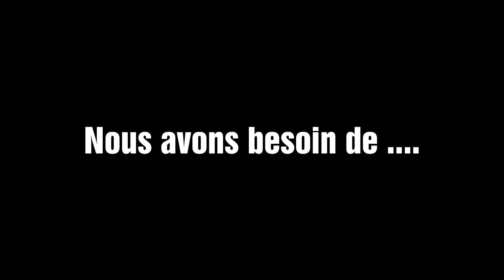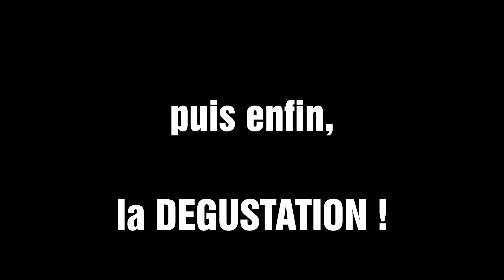Fabrication du pain norvégien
Comment fabriquer facilement et rapidement du pain norvégien